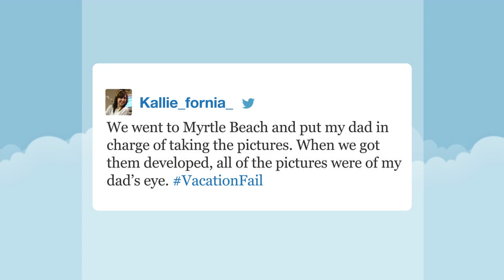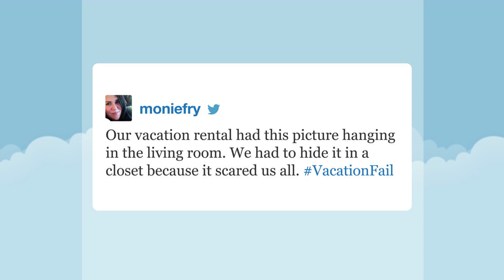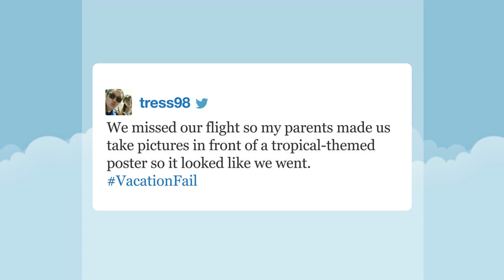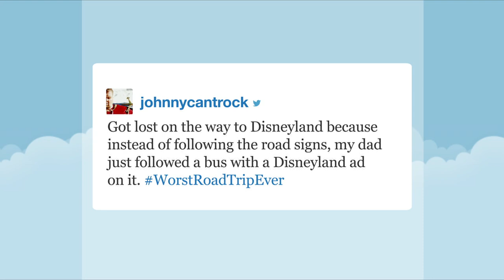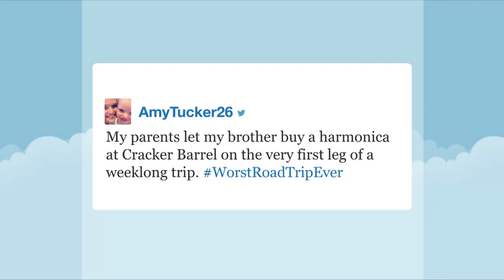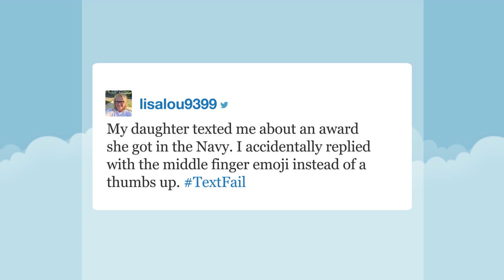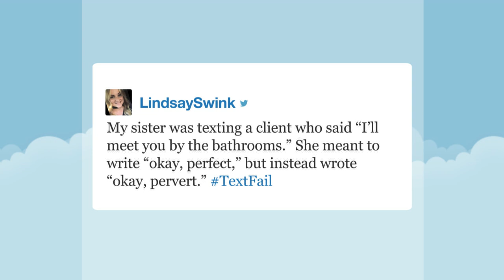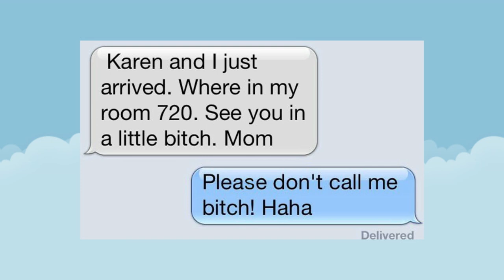Hashtags Rewind: VacationFail, WorstRoadTripEver, TextFail | The Tonight Show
Jimmy reads his favorite tweets with the hashtags VacationFail, WorstRoadTripEver and TextFail.